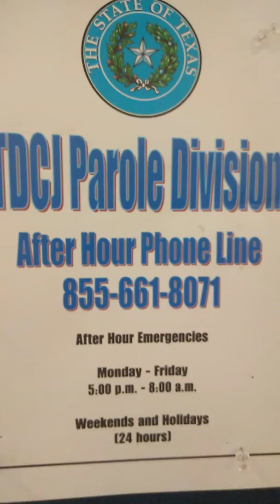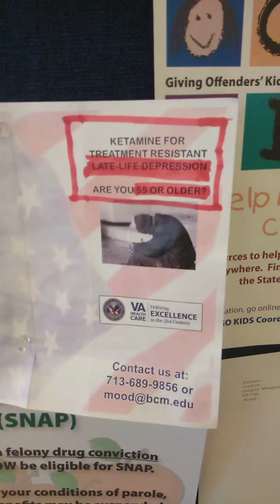May 4, 2018